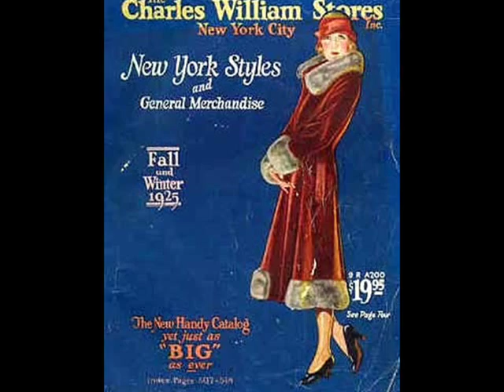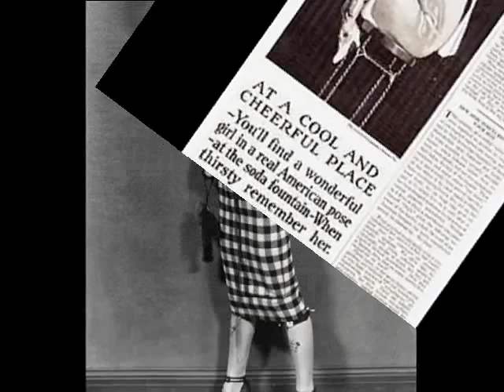Roaring 1920s: Jack Stillman's Orch. - Lulu Belle, 1927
Jack Stillman's Orch. - Lulu Belle, Edison 1927 (USA)

Unfortunately, nothing substantial about Jack Stillman's dance orchestra was available for me in the web. Apparently it belonged to that group of great American dance bands of the late 1920s that, after having recorded several absolutely amazing albums, slid into the abyss of oblivion along with the whole era of women's bob haircut, mens' straw hats and automobiles with the external horns. We owe Mr. Edison the sound of those bands, saved for us on his discs, before he went bankrupt in 1929. Interestingly, Thomas A. Edison never was any kind of dance music fan, on the contrary he was a classical music lover. What he had done  for the jazz's sake - in form of astonishingly long recordings with the highest sound quality  - was inspired rather by commercial reasons... which hovever, had not saved his firm from the crash...